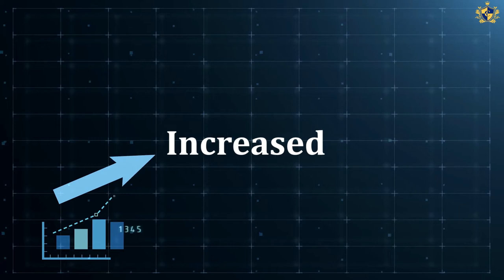The Rise Of Homeschooling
Since the 1970s, the number of people interested in homeschooling has continuously increased.
Following the pandemic, interest in the concept soared, as did the number of students enrolling in online education.
During the past year, many families have been able to experience homeschooling, allowing them to maintain their freedom of choice when it comes to their child's education.

The UK's best and most-established selective independent online school. We taught our first online student 20 years ago - that's before Youtube existed! You can study from home. Live classes direct from Cambridge UK! Great teachers, really motivated students, top grades, excellent British education - very limited school places! Apply now!